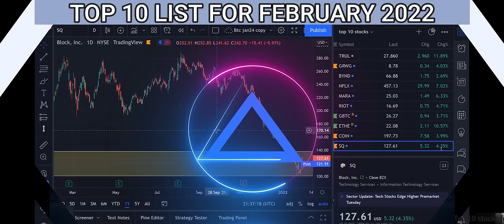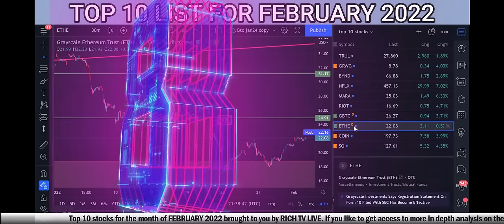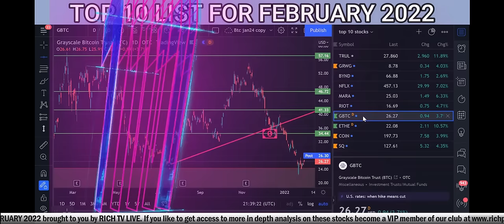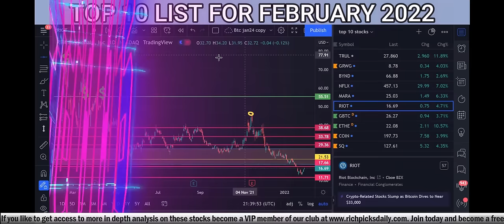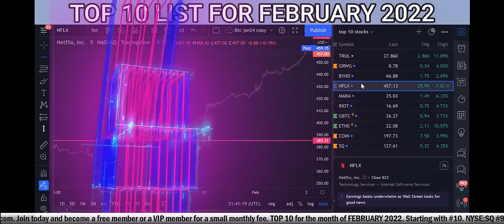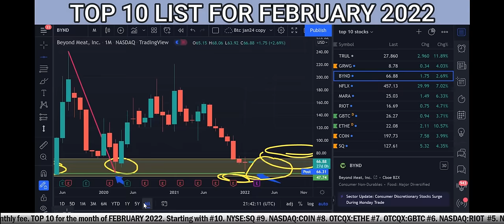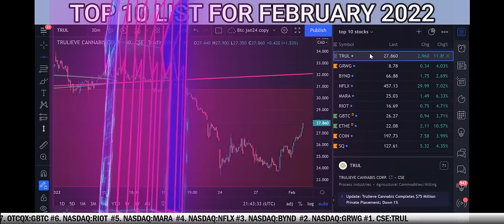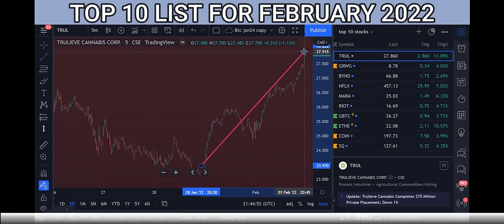Top 10 Stocks to Watch February 2022 🎯 RICH TV LIVE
Top 10 Stocks to Watch February 2022 🎯 RICH TV LIVE - February 1, 2022